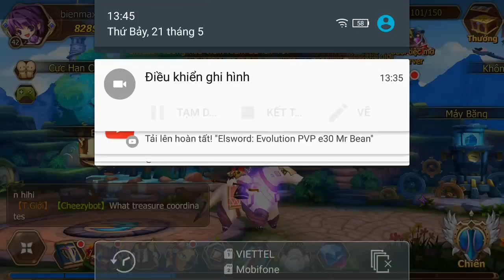Elsword: Evolution PVP e32 Mr Bean